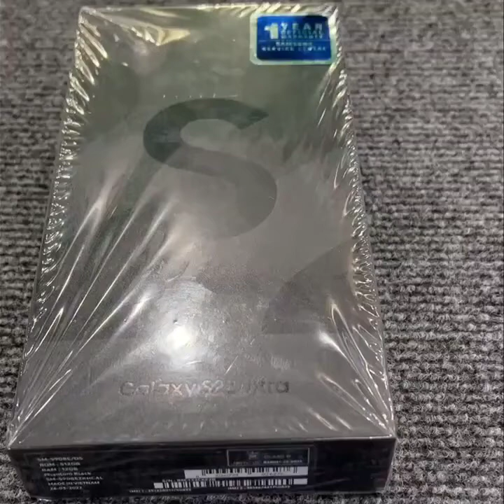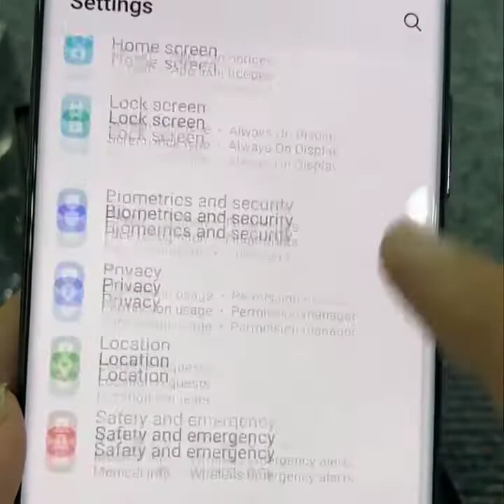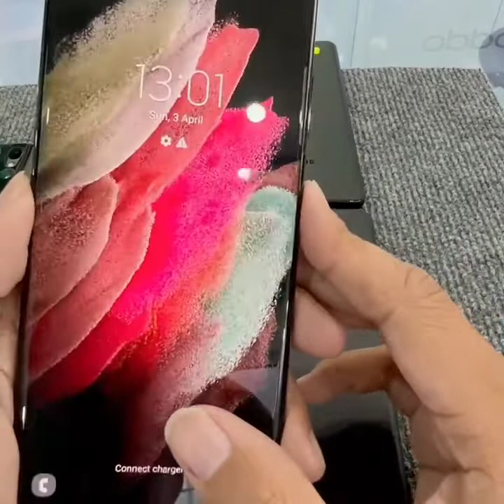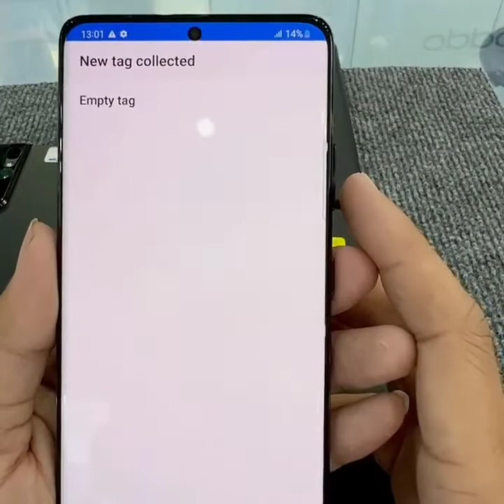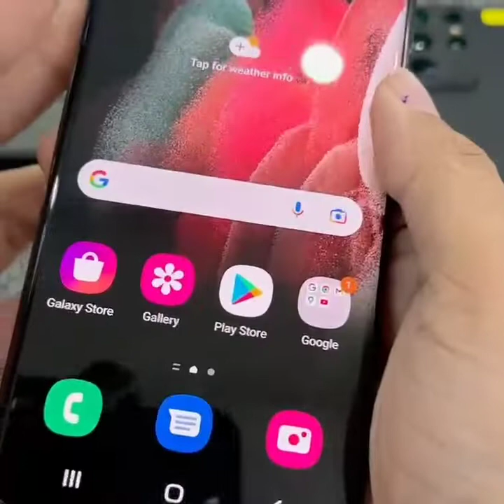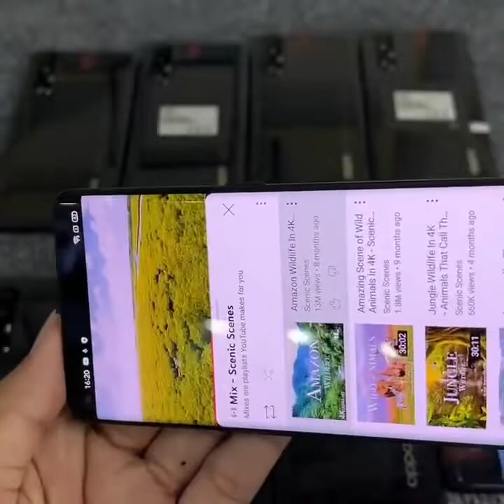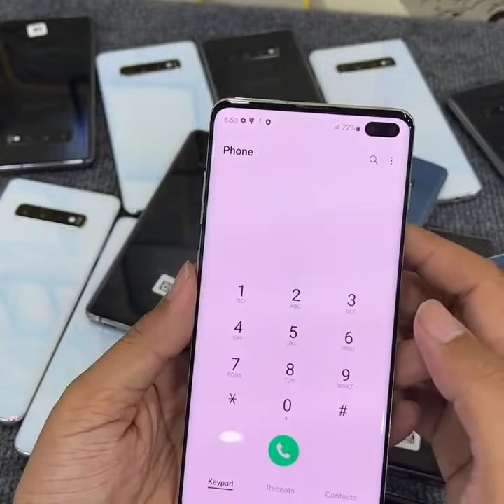បេីកប្រអប់​ថ្មី S22Ultra 5G 512G SIM2,Unbox New